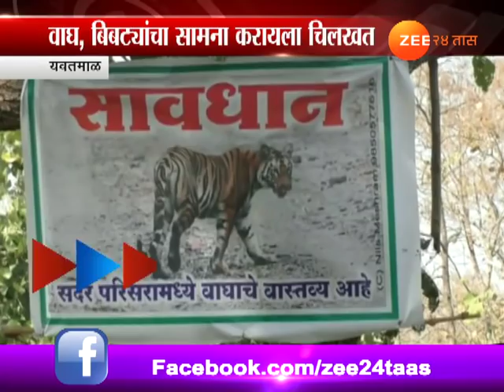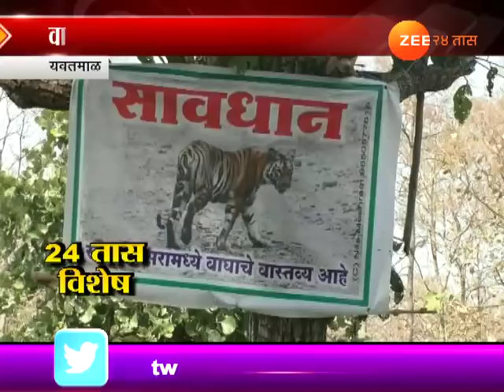यवतमाळ | बिबट्यापासून बचावासाठी शंकर आत्राम यांच्या आयडियाची कल्पना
Yavatmal | Safety Precaution From Wild Animals Attack